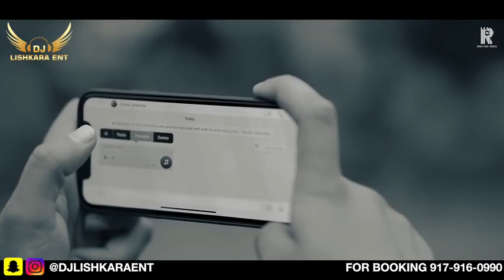Adha pind - Dhol Remix - Gurj Sidhu